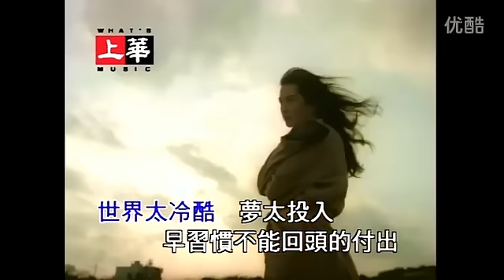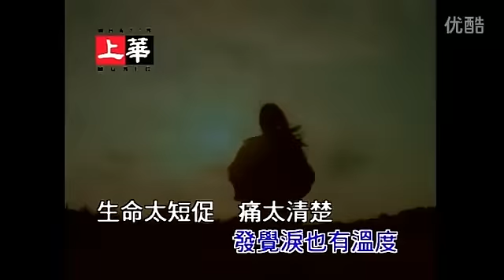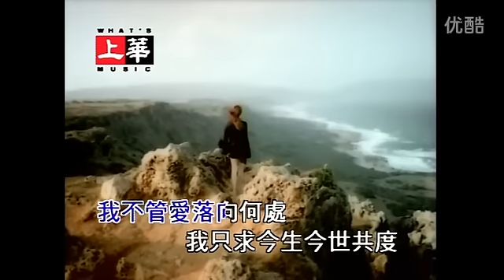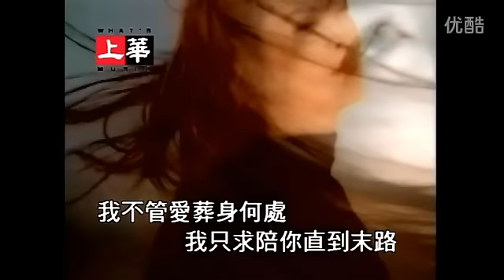齐秦 悬崖（HD高清） - 王祖贤 (Joey Wang)